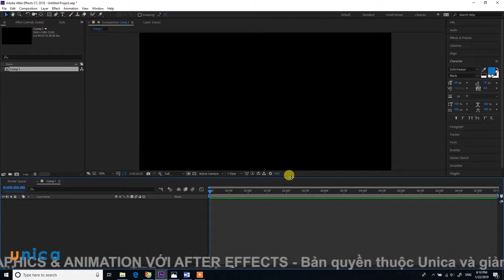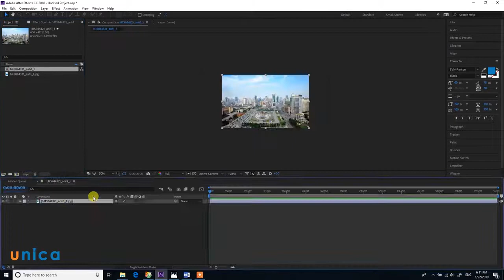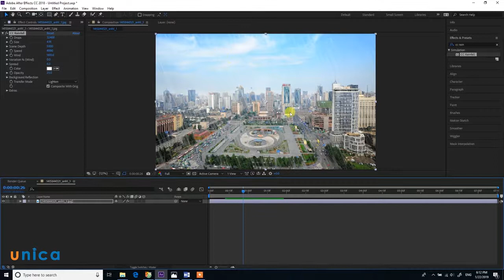Tạo hiệu ứng mưa cho Animation